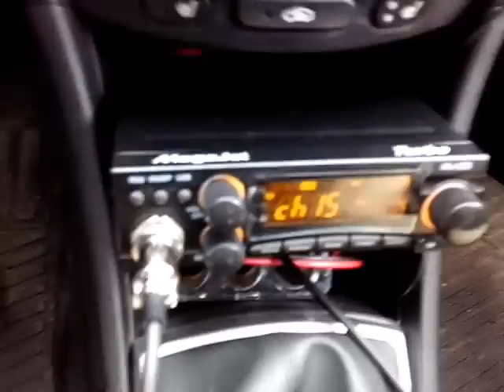MegaJet MJ-600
Радиостанция MegaJet MJ-600